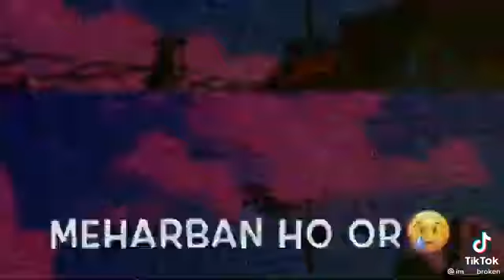KAR SAJDA EK KHUDA KO PARO KALMA YA MA DUA DO | WHATSAPP NEW SONG STATUS | PINDI STATUS LOVERS